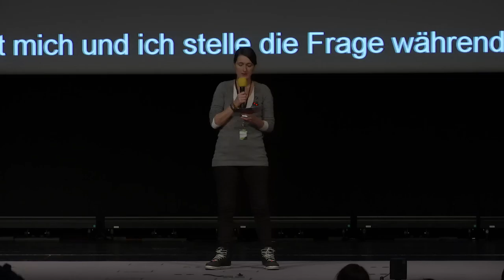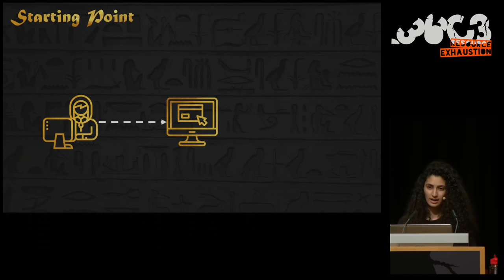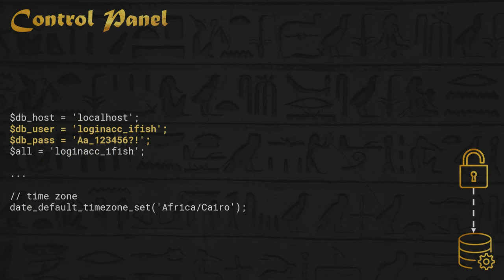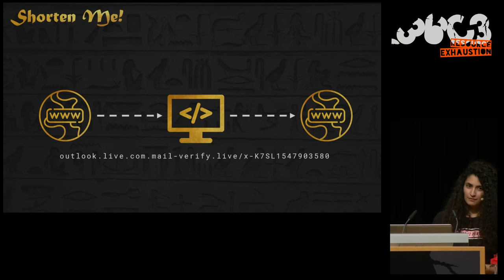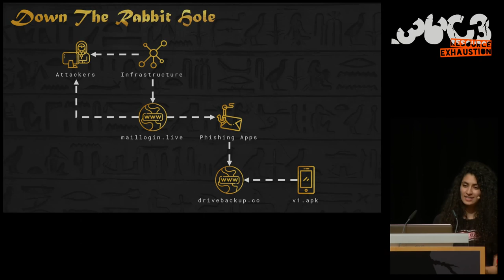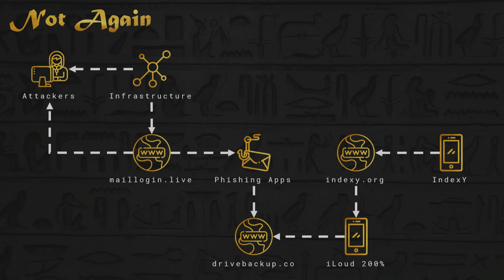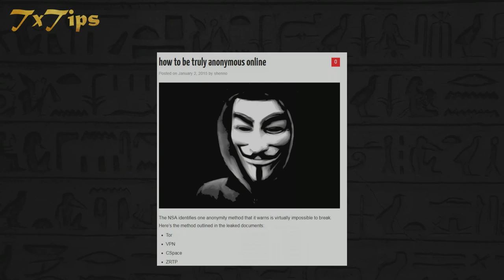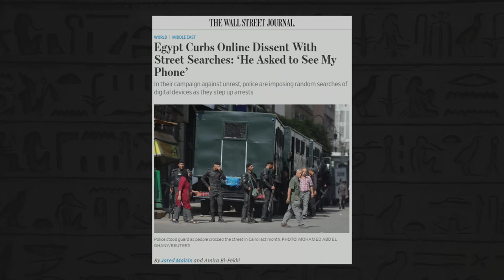36C3 - The Eye on the Nile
Egypt's Civil Society Under Attack

What happens when we come across a surveillance operation targeting Egypt’s civil society? And what happens when the attackers expose all of their backend code by mistake? This is The Eye on the Nile.

Egyptian activists and journalists report and fight against human rights violations, only to face human rights violations themselves: they are often silenced, detained, tortured and imprisoned. Practicing their freedom of expression becomes especially dangerous under a regime that is constantly wary of attempts to spark a second revolution. Therefore, it would not be surprising to see surveillance-motivated attacks trying to go after those targets.

This talk will discuss how an opsec mistake made by a state actor gave us a rare insight into their long-term malicious activity, and the methods they were using to keep a close eye on possible internal threats within Egypt. Among our findings were attempts to gain access to victims' inboxes and monitor their correspondences, mobile applications hosted on Google's Play Store and used to track victims' communications or location, and more.

We will start by reviewing our investigation into the attackers' infrastructure, and will then go over the different attack vectors and previously undisclosed malicious artifacts used in this operation. Lastly, we will share how we were able to find and reveal the identities of this campaign's high-profile targets, and the location of the headquarters which we suspect the attackers are operating from.

Aseel Kayal